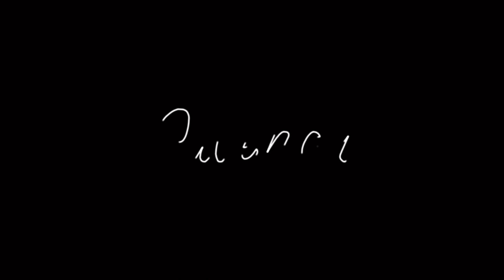Giveaways To Subscribers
Update on my goals for the rest of year until 2022

PSN
CavemanPuma92